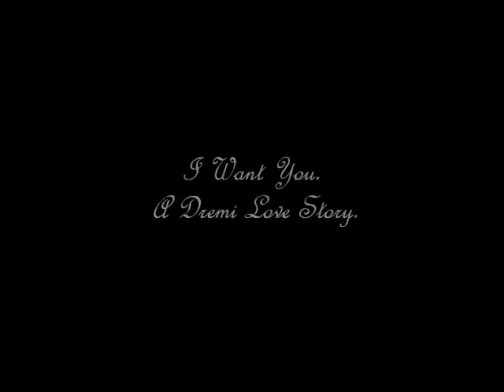Want Youu- [ Dremi&& Tracey Love /Story.]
So. I love Drake&of course Demi.But I am INLOVE with Drake.Like...No one would understand how much I'm in love with him.&& I have a really good story base on it So. What the heck! DREMI!
I spent all summer getting over the guy I used to like.And since he moved,I needed to move on.There's 3 more days until school starts,and there is a gathering  there for ALL freshmen.So as I'm putting shorts, and a shirt on.I get a text from my bestfriend Stacey Farber."Hey,the thing starts at 1:30."I ignore it.I straighten my hair,do my makeup.The usual. I'm ready to leave.So I tell my mom 'it's time to go.'I wait and sit in the car.I text Stacey back."You there yet?" She texted back" Yeah, hurry and get here.its weird.i see people."Oh. I love this girl.I didn't  text back."OMG! NATALIES HERE!"Ohh! Great.Natalie.My worst enemy .Who used to be my bestfriend.Who's now a physco bitch.She moved last year...And I was hoping she wouldn't come back.I texted Stacey when we got to the school.I told my mom goodbye,and walked over to Stacey.We walked around.Oh great! My older sisters here. And I'm wearing her shorts without permission.So  we turned around the other way. And ran around the other side of the building.Just to see... Justin...The guy, who had a thing for me."Oh my God!Stacey!"We turned around and ran the other way.My sister, Vanessa found out I was wearing her shorts.She wasn't too mad.So, Stacey and I decided to sit down at the picnic tables.When Justin walks by.I don't know what I EVER saw in him.Even though it was just a small crush.It's disgusting.He's a man whore.I didn't see Natalie around anywhere.Which is good."Wanna go stalk the teachers?"Oh.I love Stacey." Sure."We were walking,and there was all these new people.Some I couldn't believe were freshmen,if they were.Some little,some looks like they're in their 20's.We saw a young teacher." He looks like the teacher from Pretty Little Liars."Stacey said to me." But fatter." I added.Soon, the hallways were empty.So we decided to go back outside.With the young,chubby teacher behind us." Wanna go get our schedule?" "Yeah." We went to the office.They gave us our schedule.Stacey and I had EVERY class together.It was perfect.For dinner.McDonalds.YES! I spent the night at her house.We stayed up and watch Degrassi or Rob&Big.Like usual.The next day we did nothing really,but gossip about people.I stayed the night again.But Sunday,I went home to get ready for school.
Soo.. its cut really short, because freakin youtube is gay as FUHHHH! && says its too long, when it's only like.. 800 characters.. but anyways. I love love love love this story. (: